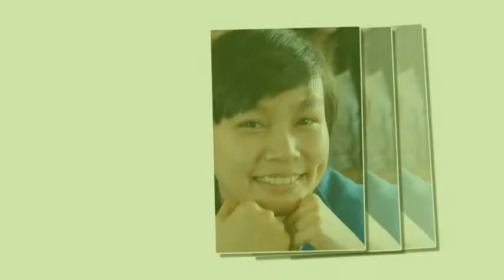ngoi truong yeu dau va buoi day cuoi cung cua hotinhtam